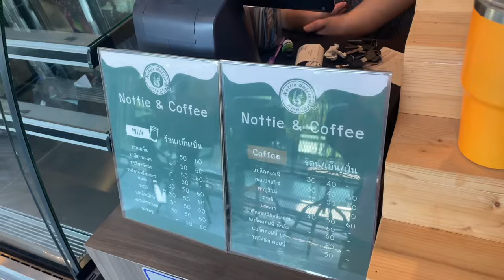หาเลขเด็ดงวด 1มีนา ตำหนักปู่ใหญ่ อ.น๊อตตี้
ถ่าย พฤ 29กพ 2567

Music Prod By : THE BIN
Music Prod By : Myname Beat